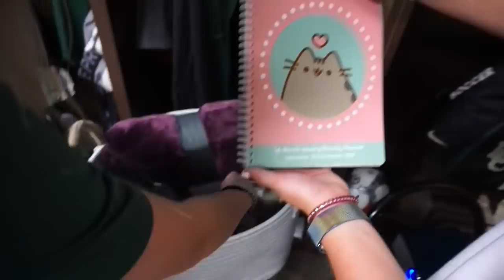A WEEKEND WITH BAYLOR SOCCCER | Secret Encourager Reveal, Meet The Bears, & GAME DAY!!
WEEKEND VLOG!!! In this vlog we sign autographs and meet our fans at Meet The Bears: an event held each year at Mclane Stadium for fans to go out and meet all the Baylor athletes, We also finally revealed ourselves to our secret encouragers!

Follow us bc were funny (kinda) and post about soccer!

"Lazy people want much but get little, but those who work hard will prosper."
Proverbs 13:4